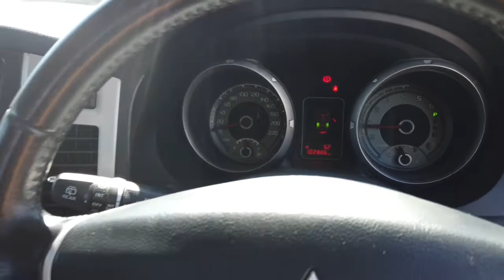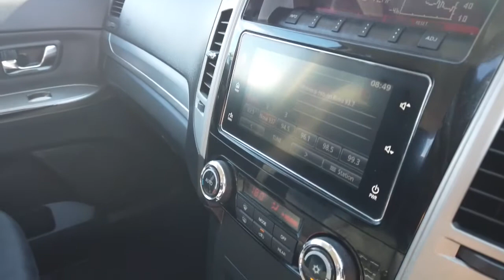2018 MITSUBISHI PAJERO Ellenbrook, Midland, Helena Valley, Guidlford, Greenmount, WA 6504546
White New 2018 MITSUBISHI PAJERO available in Ellenbrook, Western Australia. Servicing the Midland, Helena Valley, Guidlford, Greenmount, WA area.

Midland Toyota
163 Great Eastern Hwy